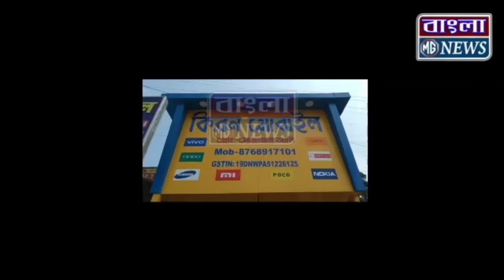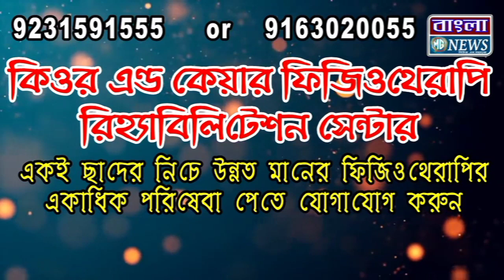সাড়ম্বরে ৪৪তম বর্ষে পর্দাপন করলো কামারপুকুর ভি.এস.বি ক্লাবের সার্বজনীন জগদ্ধাত্রী পুজো।